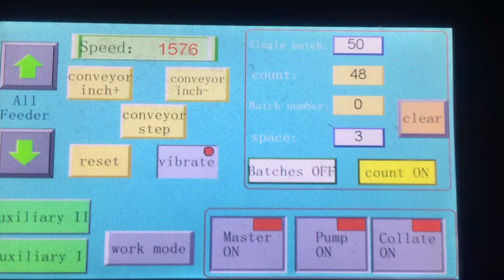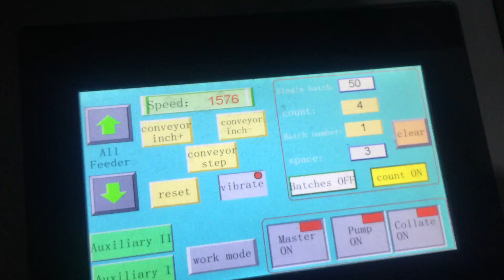XP6-A3 Automatic paper sheet feeding collating machine